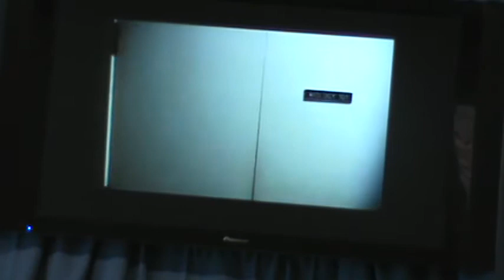What God Did in Four Days. Yep, He really did!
Gen 1:1-19       Sunday, May 5th, 2013

Early in the sermon, there is a 6 minute video that we show on the TV screen.  In case you cannot hear it well, here is the link to see it here on YouTube